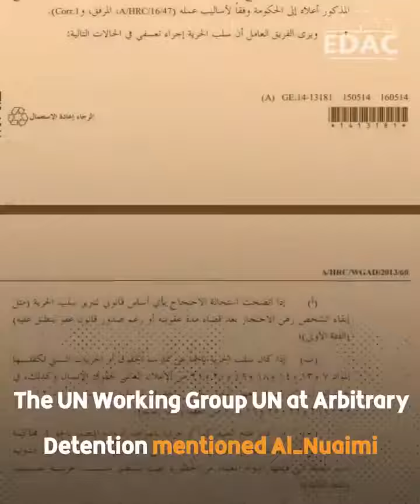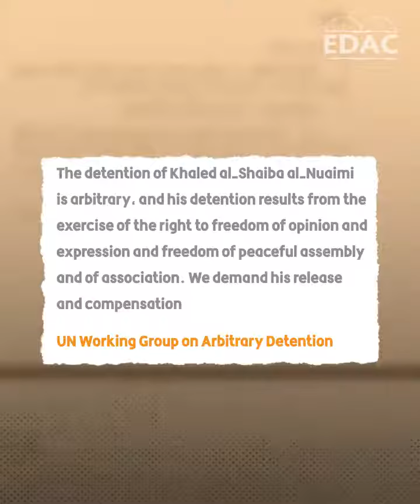Khaled Al-Shaiba: The Passionate Son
This is the story of the detainee Khaled_AlShaiba The free and honorable Emirati citizen who served his country all his life and received many medals.
How can a person like him become an inmate of the Al-Razeen prison?